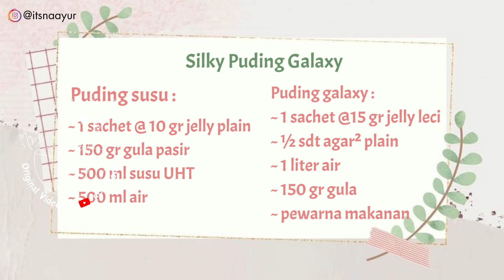TAMPILAN NYA UNIK BIKIN PEMBELI TERTARIK❗️IDE JUALAN TERBARU 2024 YANG BIKIN DOMPET TEBEL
Hai friends...
Assalamualaikum...

Kali ini saya akan share ide jualan takjil ramadhan atau suguhan saat lebaran namanya silky pudding galaxy. semoga bisa menginspirasi & bermanfaat untuk friendz semua. 😍 semua resep saya tulis di awal video & description box ^^

🧁Silky Pudding Galaxy🧁
  Present by : FFC Home

🧁 Bahan² puding susu :
~ 1 sachet jelly plain kemasan 10 gr = 1800
~ 150 gr gula pasir = 2500
~ 500 ml susu uht = 8500
~ 500 ml air = 250

🧁Bahan² puding galaxy :
~ 1 sachet @15 gr jelly rasa leci = 4500
~ ½ sdt agar² plain = 700
~ 1 liter air = 500
~ 150 gr gula = 2500
~ pewarna makanan pink, biru, ungu = 500

🧁Lain² :
~ gas = 2000
~ gula warna gold = 1500
~ sprinkle bentuk bintang = 1500
~ 8 cup pudding volume 250 ml = 14.300

Hasil 8 cup
Modal per cup  = 5.131

Harga jual per cup : mulai 10.000

Harga bahan baku di sesuaikan dengan daerah masing² ya..

Ingredients for milk pudding:
~ 1 sachet of plain jelly packaged 10 gr
~ 150 gr granulated sugar
~ 500 ml UHT milk

Ingredients for galaxy pudding:
~ 1 sachet @ 15 gr lychee flavored jelly
~ ½ tsp plain agar

Others:
~ gold color sugar
~ star shaped sprinkle
~ 8 cups of pudding with a volume of 250 ml

For bussines DM Instagram @itsnaayur

Video record samsung note 10+

Wassalamualaikum ^^

CR COOK
atha naufal
Bisnis Ibu Rumah Tangga
D.A.K Lea
Vinastar Channel
Dapur HD
Lis Achmady
Dapur Azizam Samarinda
Tri Pujis
Ibueok Haura
nominooom
cooking with hel
HOBI MASAK
Dapur nana’s
fun cooking with yackikuka
Nikmatul rosidah
Delmira cooking
Sobat dapur
Maz zhakir
agus cuguy
Cooking tree
Cooking haru
Delicious day
Wais alqorni
Tasyi athasyia
The hasan video
Keluarga hamzah
Dapurumi
Little duck's kitchen
Masakdong with mamabrins
Seodam
Kathrine kwa
Reese
Boone bake
Dungyikitchen
Sobat dapur
Sylvia pradipta
Dapur riara
Mama ci memasak
Figo Alfares
Vivi veronica
Dapur fanny
Ses ayuwa channel
Dapur sederhana tika
Ayo masak ayo makan
Dapur mamike
Dapur lielis
Pojok ceu inday
Rivell de la vega
Eliza perkasa
FFC Home